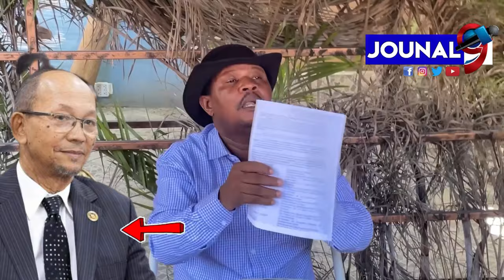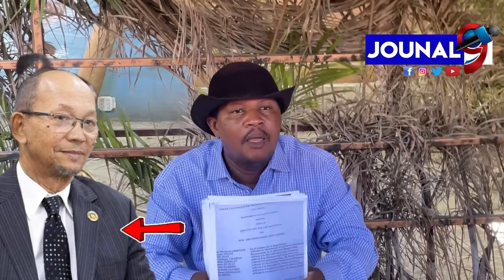Rosemond detripe Ti chinwa ki nan trafik dwòg ak blanchiman lajan, epi nèg sa yo pa vin regle anyen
Rosemond detripe Ti chinwa ki nan trafik dwòg ak blanchiman lajan, li fè konnen nèg sa yo pa vin regle anyen pou peyi a pèp la dwe bay nèg sa yo leson.
17 oktob mobilizasyon manch long kont dominiken.
Haiti Media One
Echo Lakay

Jouna9#HaitianNews# LiveJounal#LiveNews